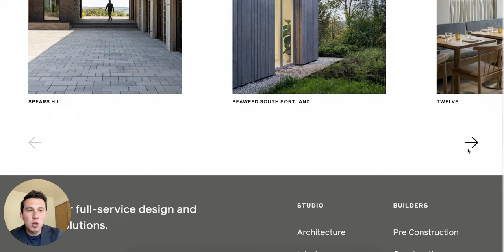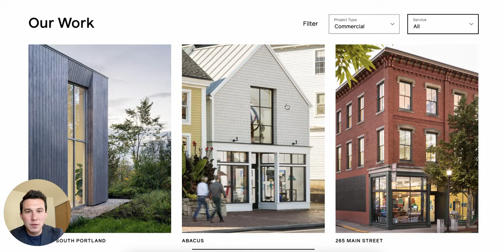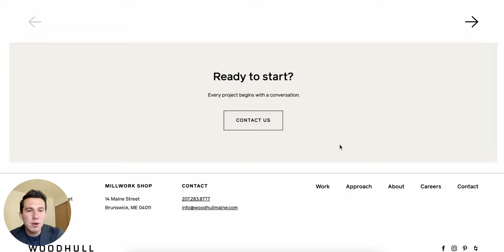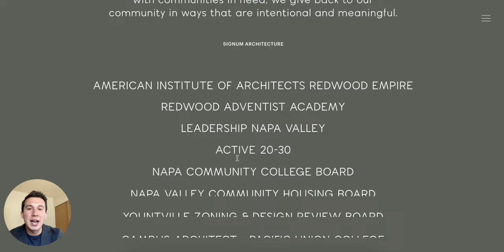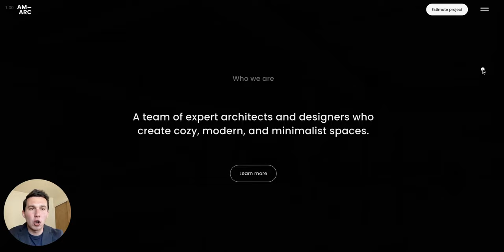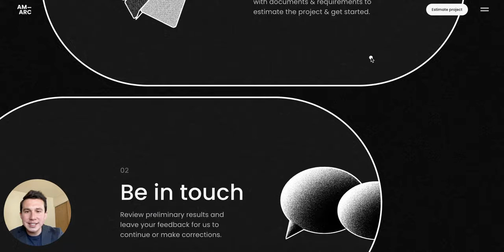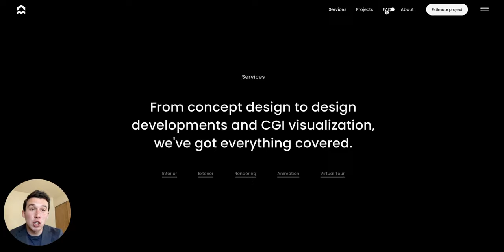3 Examples of Amazing Architecture Firm Websites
In this video, I explore three outstanding architecture firm websites that excel in both design and digital marketing.

Watch this video to discover how to strike the perfect balance between innovative design and effective online marketing to drive more project leads and grow your architecture firm.

👉 Download The Growth Marketing Playbook for Architecture Firms
Get a complete blueprint for creating an insanely effective architecture website. It outlines exactly what pages & content are needed to build an awesome website for your firm, as well as marketing strategies to generate leads for your firm and ultimately nurture them into a paying client.